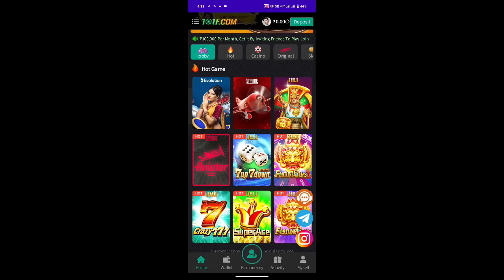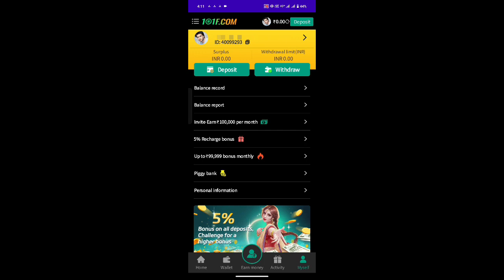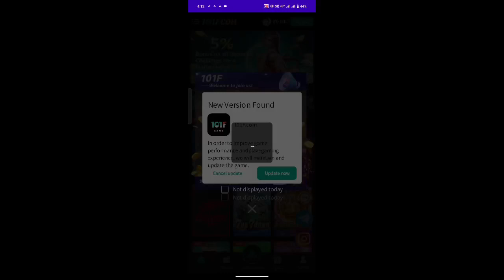Kaloor Sports Withdrawal Kare | Kaloor Sports Se Paise Kaise Kamaye | Kaloor Sports Real Or Fake